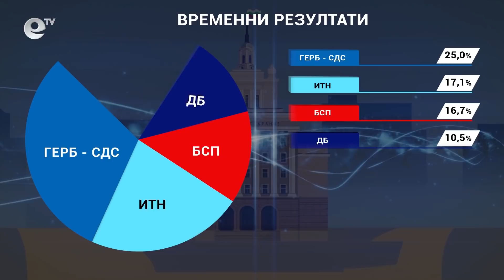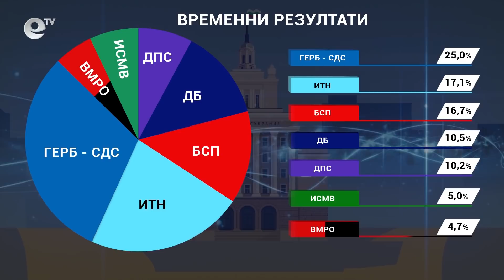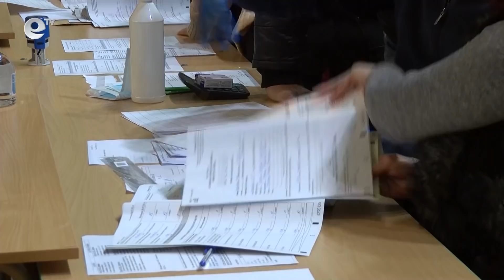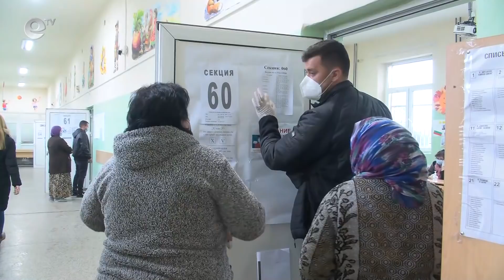Извънредни Новини 04 04 2021 - 23:00ч.